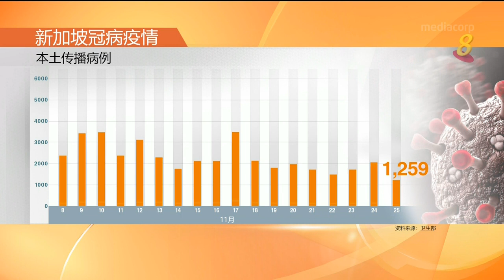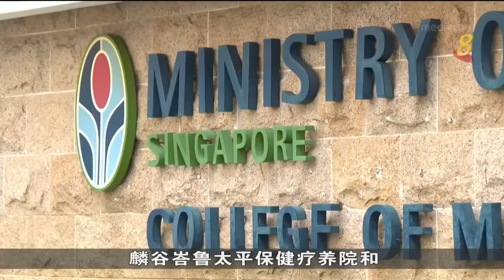本地新增1275起新病例 逾两个月来最低